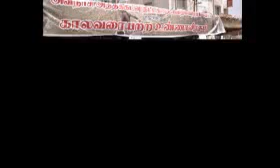Hunger Strike For demanding 'Avinashi Athikadavu Project'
அவினாஷி அத்திக்கடவு திட்டத்தை நிறைவேற்ற கூறி தொடர் உண்ணாவிரத போராட்டம்